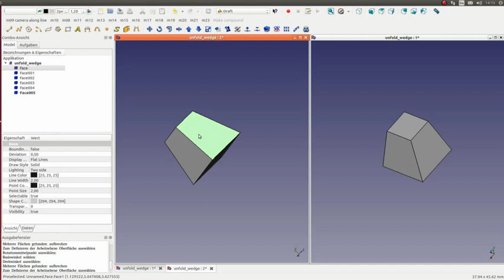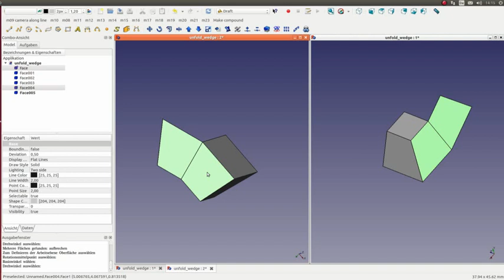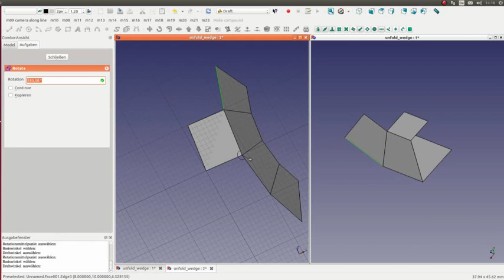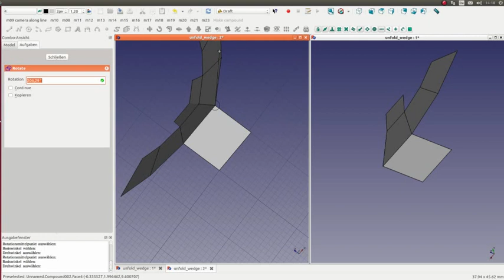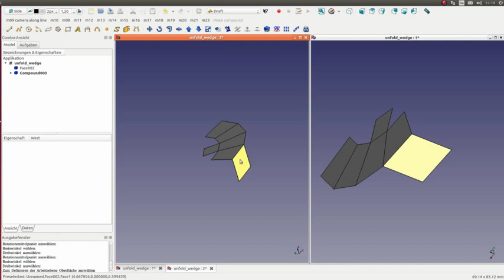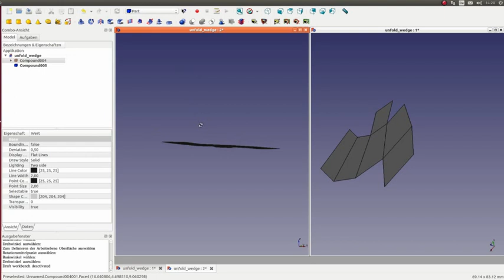unfold with draft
Einen Pyramidenstumpf manuell abwickeln. Wie kann man das mit FreeCAD Abwicklungen nachspielen?